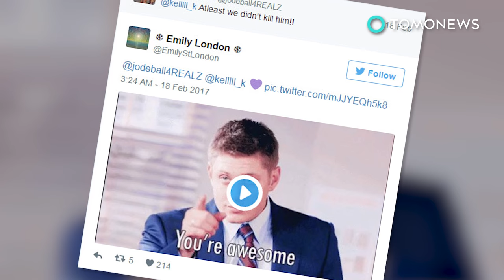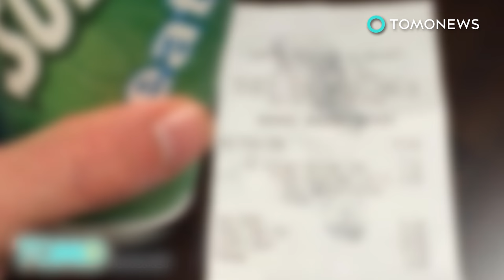Rat in the house: College girls hailed for kicking rodent out with ingenious plan - TomoNews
PITTSBURGH, PENNSYLVANIA — A video showing a group of college students in Pittsburgh getting rid of a rat without a mousetrap has been shared more than 120,000 times on Twitter.

Duquesne University student Jody Mackin and her roommates hatched an elaborate plot to kick the rat out of their house without killing it.

The women sealed off all escape routes with the exception of the front door and after coaxing the rat out of their bathroom used mops and brooms to knock it downstairs and then bat it out the front door.

Mackin recorded the incident and posted about the ordeal on Twitter with the caption: “We came up with this ridiculous plan to get this rat out of our house and IT ACTUALLY WORKED! BYE B .”

The video has since been retweeted more than 120,000 times and favorited more than 200,000 times.

Mackin told Buzzfeed they caught another rat in a trap last year. But this time they wanted to try to free the rodent without killing it.